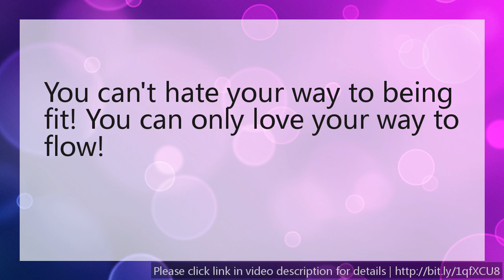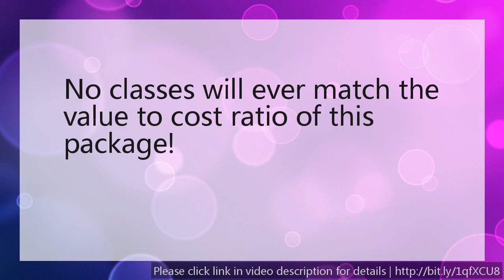Building strong muscle tactics - Six Degree Flow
What I am about to reveal involves a simple, fun, fulfilling, and painless (even *gasp* pleasurable) method for losing unhealthy levels of fat, watching the inches disappear AND eliminating harmful distress to your physical and mental health.

Although I had thought becoming a competitive athlete and world champion were the only ways for me to regain health and fitness, I had found quite the opposite: they had left me with even more injuries - a broken back and a snapped neck which riddled me with nerve pinched agony, like the straight jacket of pain in which I had been born.

The Center for Integrative Medicine at Thomas Jefferson University verified research that demonstrated one hour of flowing movement can lower blood cortisol levels in both highly stressed men and women with no prior experience required.

So many people have been popping out of the woodwork in the past 5-10 years talking about natural, primal, paleo, primitive movement - and flow, that I knew it was time to share the science I had distilled into an easy to understand algorithm for physical empowerment.

It can be as ageless and elegantly simple as increasing a range of lost motion, relishing a 2nd (or 3rd, or 4th) wind, or spending an entire day playing soccer with your kids and grandkids with no limitations and dread of tomorrow's pain.

I can share with you how to make flow immediately accessible to your body, without having to give up on those extrinsic rewards of a toned, powerful physique, whether you're totally new to exercise, or an old pro, you're going to unlock greater potential and reap deeper benefits.

At times resembling breakdancing, yoga, martial arts, gymnastics or other familiar disciplines, Prasara: Flow Without Thought is the next evolutionary step in the painstaking development of biomechanical exercise and Circular Strength Training for Three-Dimensional Physical Preparedness.

You know now the kind of forethought I invest into my programs, debugging them for years, testing them on thousands and working intimately with the feedback to refine my teaching to provide the "smartest" steps possible to guarantee your results and prevent you pain and injuries.

That said, I find myself able to better concentrate, focus and relax due to balancing my biochemistry through recovery-based exercise, as this helps relieve negative excess stress ("distress"), by providing therapeutic physical challenge (which psychologists call "eustress.")

fat burning diet
burning fat exercises
Top 10 Fat Burning Foods
Big Strong Muscles
Vitamins for Strong Muscles
What Makes a Building Strong
how to build lean strong muscle
building strong neck muscles
How to Burn Belly Fat
Strong Muscles vs Big Muscles
Muscle Building Foods
strong muscle building supplements
Fat Burning Exercises for Men
burning body fat
burning fat fast
burning belly fat
Fat Burning Foods
Fat Burning Supplements
burning stomach fat
building strong calf muscles
Fat Burning Diets for Women
burning fat not muscle
burning fat for men
add muscle
building strong core muscles
how to build strong lean muscle
Fat Burning Workouts
strong muscle contraction
Dr Oz Fat Burning Supplements
Make Quad Muscle Strong
Muscle Building Workouts